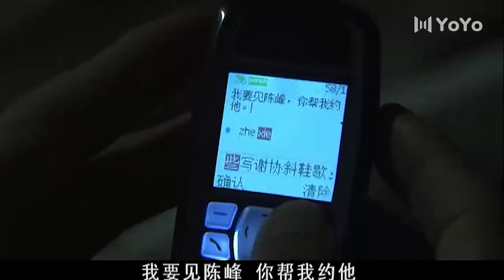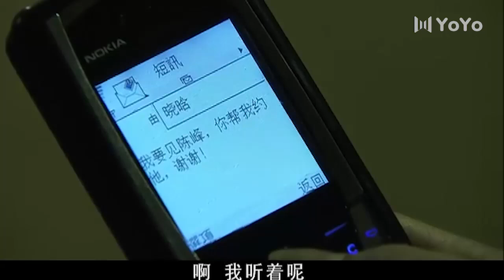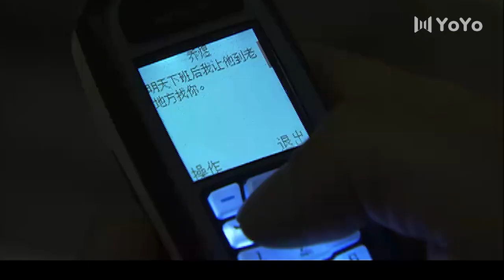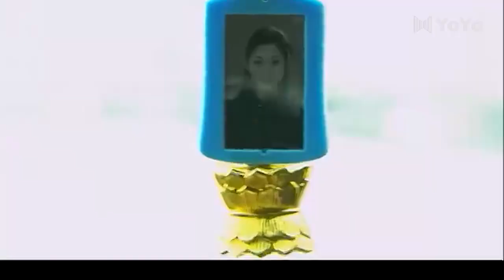FULL ENSUB【都市情感】After Loving 爱了散了丨EP06丨丈夫无法人道，妻子出轨了单身小伙丨#冯远征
故事简介：
美丽温柔的董晓晗（殷桃 ）拥有让所有人欣羡的家庭和幸福，她的丈夫方凯（冯远征 ）是兴安集团分公司的总经理，无话不说的闺蜜乔煜（马雅舒 ）则是兴安集团董事长的女儿，公私两层关系让本来工作勤苦的方凯备受器重，前途无量。然而大学时代的一次事故让方凯丧失了性能力，这也成为晓晗幸福人生中唯一一抹暗色。在方凯海外进修期间，她和乔煜以及乔煜的发小陈峰（邓超 ）进山游玩，乔煜没提董晓晗结过婚，心里不自觉地盼着两人发生些什么。原来，乔家有惊天秘密，乔母八年前与人私奔被害，案子至今未破。其实是乔煜派去教训母亲及其情夫的流氓失手所致。方凯靠着这个秘密，长期要挟乔道衡（徐念福 ）。乔道衡为保护女儿，给了方凯想要的一切。